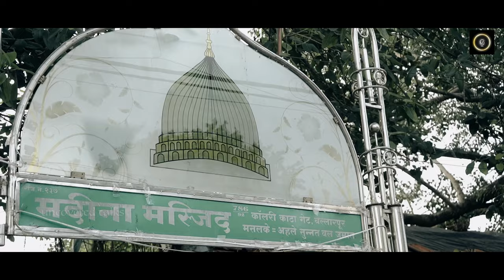बल्लारपूर विधानसभेत हवा बदलणार Part 2| UNCOVERED TALKS | Public opinion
विधानसभेच्या धुमाकुळात आपण आलोय आज बल्लारपूर शहरात.. लोकसभेत इथूनच सुधीर मुनगंटीवार यांना कमी मत आले होती, आत्ता ती हवा बदलताना दिसत आहे..
Sudhir Mungantiwar
Santosh Rawat
Abhilasha gauture
Sandip girhe